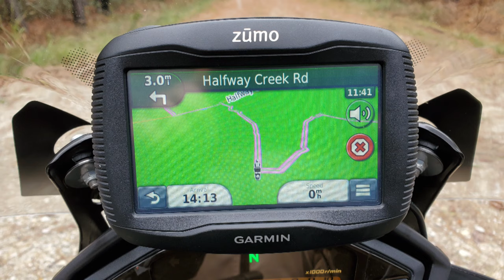SCAR Francis Marion Forest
GEAR FOR THIS VIDEO:
Sandisk Extreme 32GB MicroSD
Sena 10c EVO
Sandisk Extreme 64GB MicroSD
GoPro Hero 7 Black
GoPro Suction Cup Mount by Smatree
HJC RPHA Max Helmet